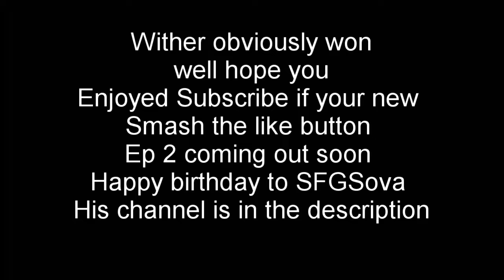Wither Vs Everything Ep 1 (Vindicator)